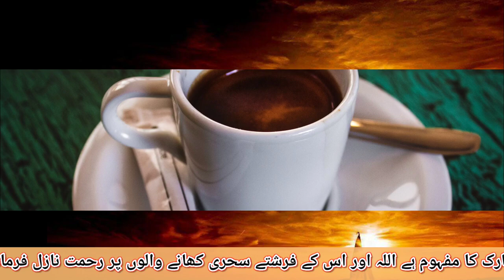Ramzan 6 Sehri Mubarak | 6th Sehri Munarak Status | Ramzan Ki 6 Sehri Mubarak ho